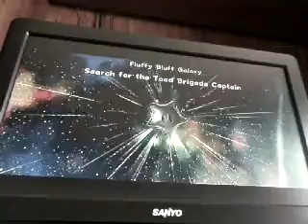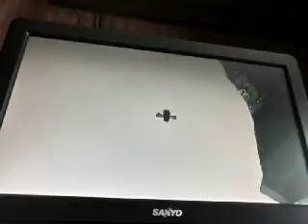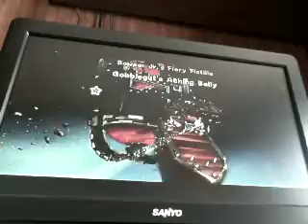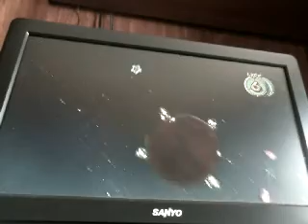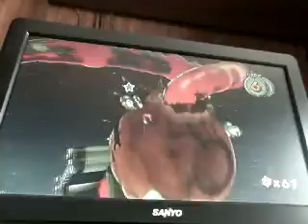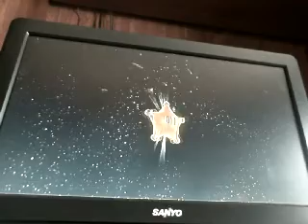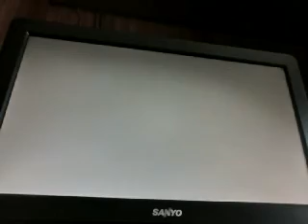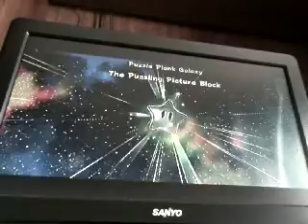Let's Play Super Mario Galaxy 2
Part 6: Fluffy Bluff Galaxy: Star 1: Search for the Toad Brigade Captain. Bowser Jr.'s Fiery Flotilla: Star 1: Gobblegut's Aching Belly. Puzzle Plank Galaxy: The Puzzling Picture Block (If I can't get enough coins for the secret here).